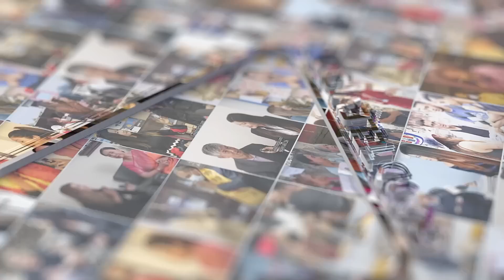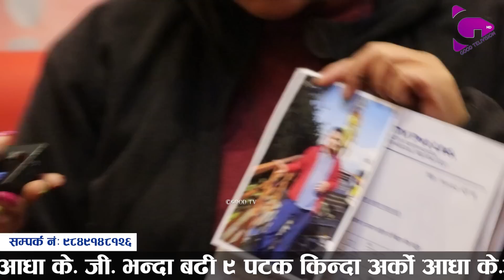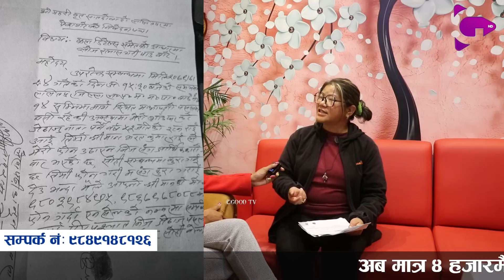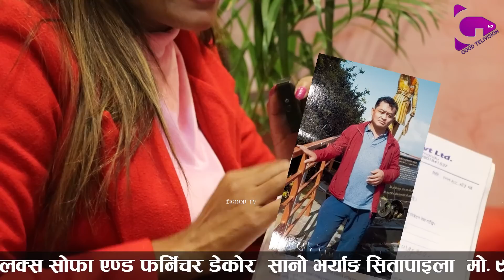फिल्मि शैलीमा श्रीमान गायब|स्कुटर गाइघाटमा भेटियो|स्कुटर भएटिएका दाइलाइ फोन गर्दा अचम्मको जवाफ|Ganga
Host:Ganga lama
Guest: Krishna Kala Rai
Edit/Camera: Blon Shukra